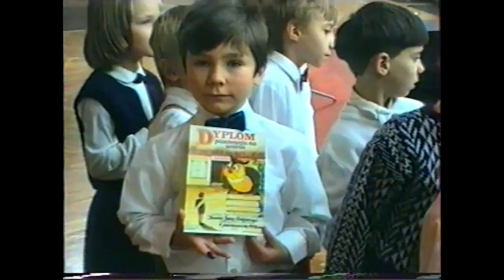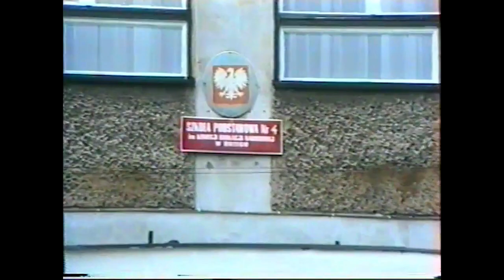Pasowanie na UCZNIA 01.10.1993r. Szkoła Podstawowa nr 4 w Brzegu